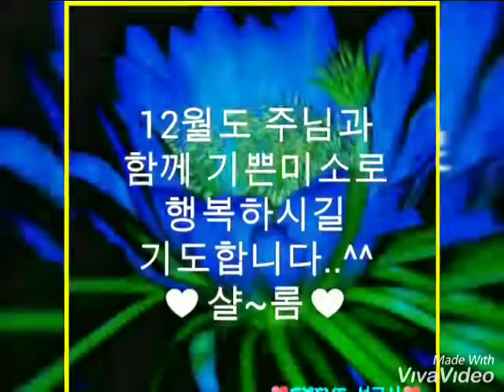제71차.연대포럼/대표.최요한목사/매월.첫주.토요일.11시/찬양선교방송